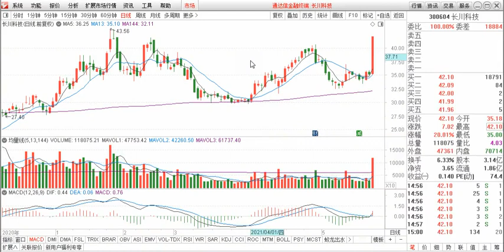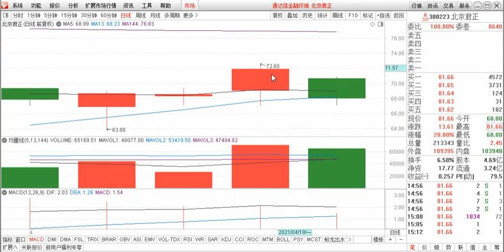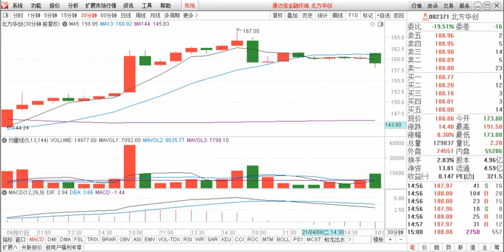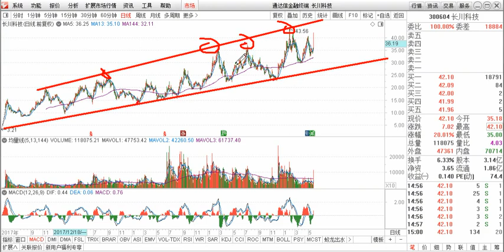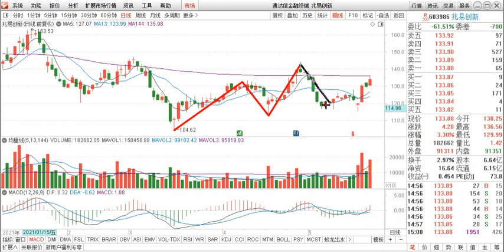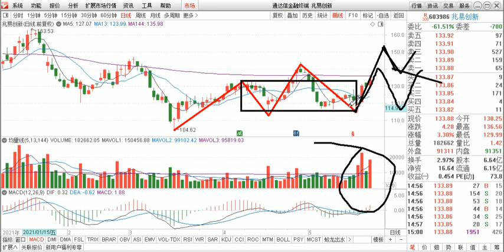点评：三安光电、北方华创、江化微 长川科技、士兰微、兆易创新